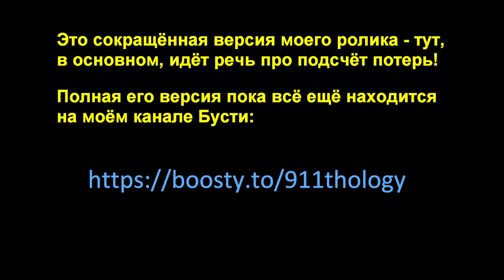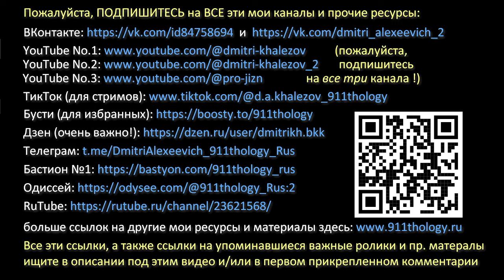Невойна на Украине: реальные цифры потерь ВСУ и ВС РФ. Авторская методика подсчёта. №188.2.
Полная версия ролика: см. чуть ниже! ПОДДЕРЖАТЬ ПРОЕКТ и его автора 💗 🍔 🍺 💰💵: см. в самом низу. ПОЛНАЯ версия: Украина как австровенгерско-польский проект 19го века. Реальные цифры потерь в невойне. №188 - на Бусти Тот самый журнал с БЕЗНАКАЗАННОЙ рекламой сноса Башен-Близнецов за 3-9 сентября 2001 года. Настоящий! 13 "лакмусовых" вопросов для выведения на чистую воду глобалистских холуёв, прикидывающихся "патриотами" России (в форме файлов и статей): файлы Word, PDF, RTF
ВИДЕО: Как вывести на чистую воду холуя глобалистов, прикидывающегося "патриотом" России: 13 вопросов на засыпку
Об искренних правдоискателях и глобалистских холуях под личиной конспирологов и патриотов №178 - пока только на Бастионе и на Бусти, но в качестве бесплатного
Этот же ролик в Телеграме
Новое документальное видео на русском языке про ядерный снос Башен-Близнецов (новая версия 3, от августа 2024г., значительно улучшенная и обновлённая, с кучей нового материала). Ссылки (в двух частях):

ВСУ в Курске, АЭС, мобилизация, как Кремль уничтожает армию РФ и что бы делал я на месте Путина №176
Как избежать отправки на бойню в невойне на Украине, не нарушая законов. Практические советы 1. №171
Boosty - подписывайтесь 🔔 и помогайте поддерживать данный проект на плаву - подписка по цене двух бутылок пива или двойного БигМака 🍔 🍺 (новые видео сначала выкладываются туда; там же проводятся стримы с ответами на вопросы БЛАГОДАРНЫХ подписчиков):
ВК (забанена для РФ, заходить через VPN!)
Для благодарных подписчиков и неподписанных гостей, желающих пожертвовать дензнаков 💰💵 на развитие и поддержку канала, а равно и в благодарность - не стесняйтесь жертвовать небольшие суммы - ведь лучше получить по десять рублей от пяти тысяч человек, нежели получить всего тысячу от двух человек
Помните: мои каналы и вообще этот проект существуют исключительно благодаря поддержке благодарных слушателей и зрителей

Халезов
Халезовым